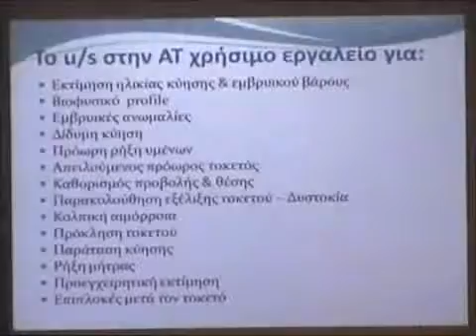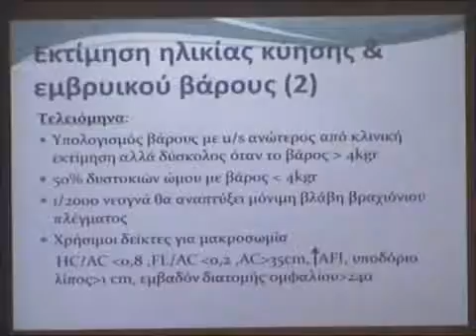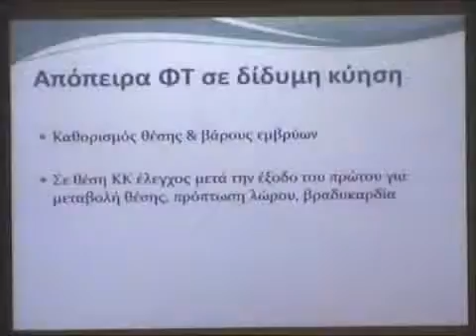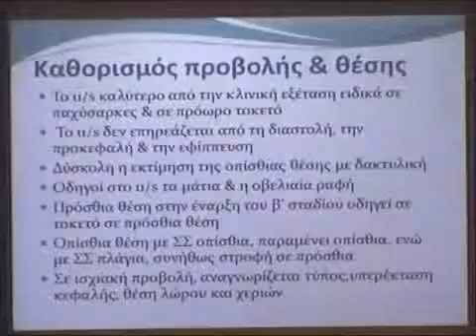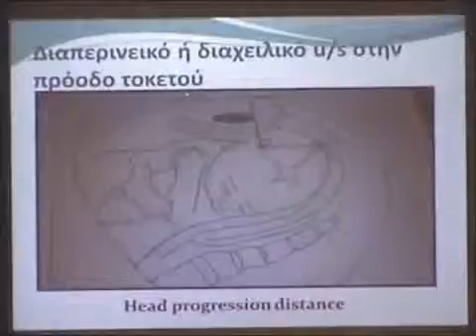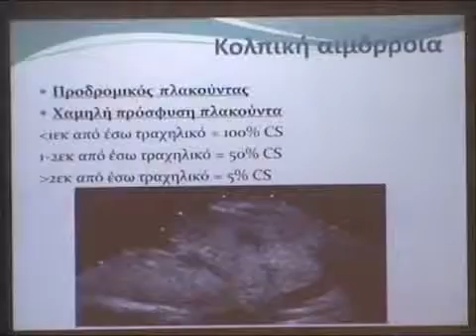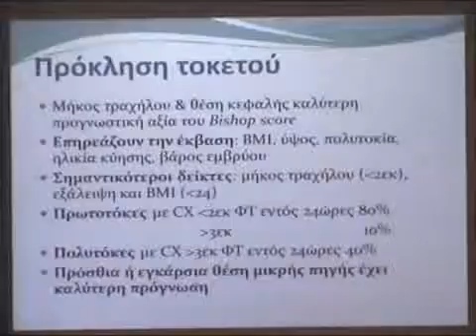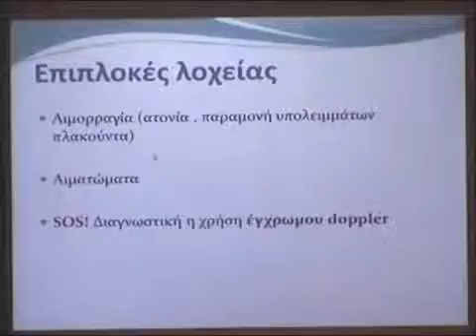ΟΜΙΛΙΑ ΑΠΟΣΤΟΛΟΥ ΣΤΑΥΡΟΥ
Ο ρόλος του υπερηχογραφήματος στην αίθουσα τοκετών